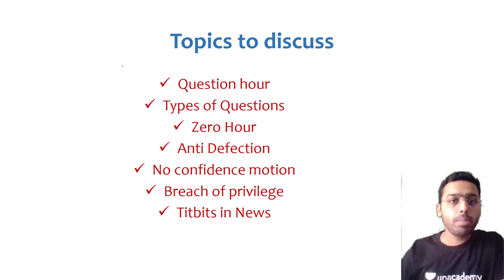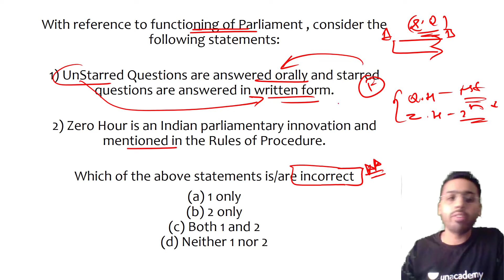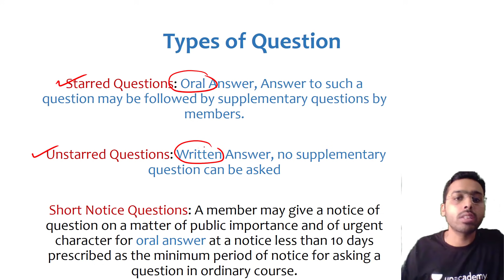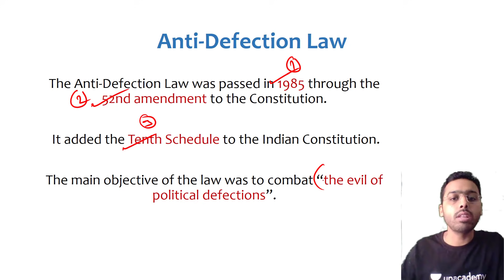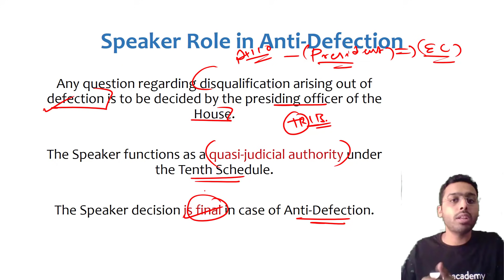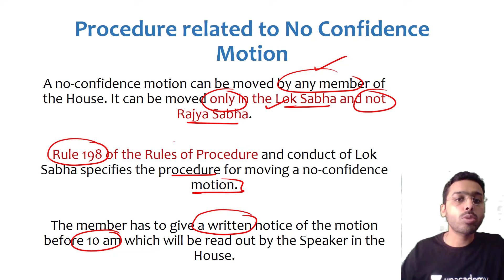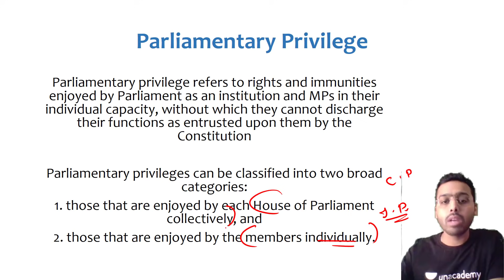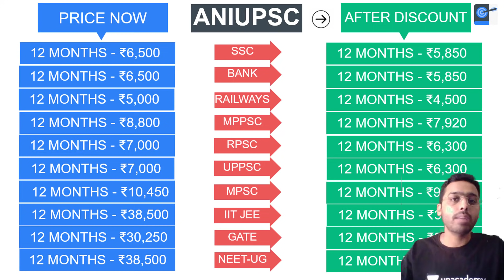UPSC 2021 Current Affairs Crash Course | Polity and Governance Set-3 by Anirudh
Unacademy Combat on 28th Mar'21 at 11:00 AM.

This lesson starts with a discussion on Polity and Governance for UPSC CSE by Anirudh Aggarwal. It is very important for the UPSC CSE/IAS 2021 preparation.

Unacademy Subscription Benefits:

1. Learn from your favourite teacher
2. Dedicated DOUBT sessions
3. One Subscription, Unlimited Access
4. Real-time interaction with Teachers
5. You can ask doubts in a live class
6. Limited students
7. Download the videos & watch offline